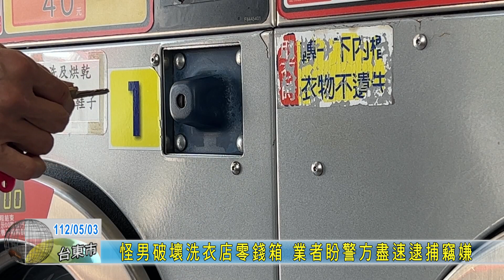20230503 怪男破壞洗衣店零錢箱 業者盼警方盡速逮捕竊嫌